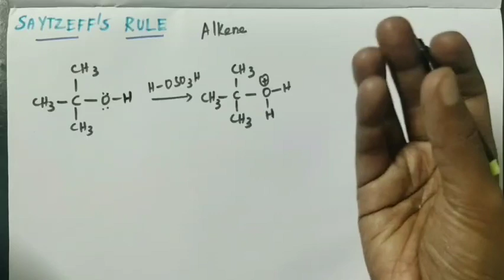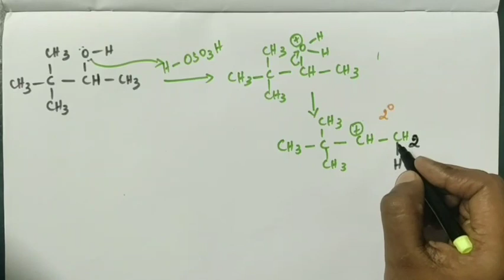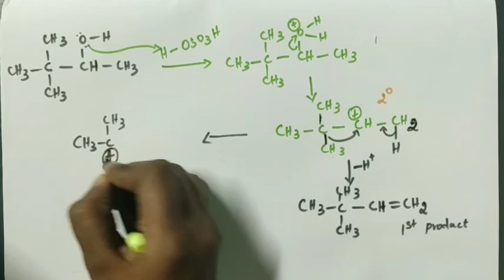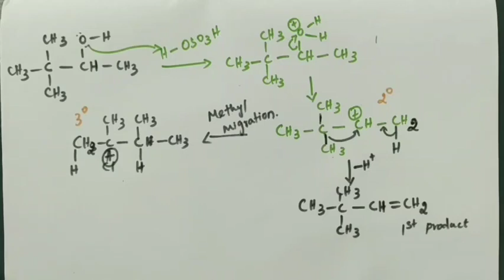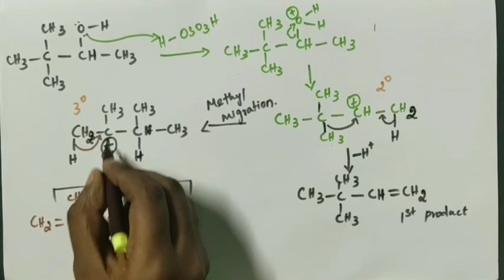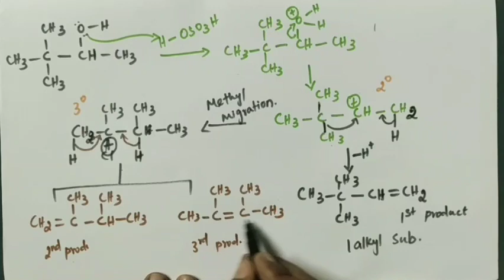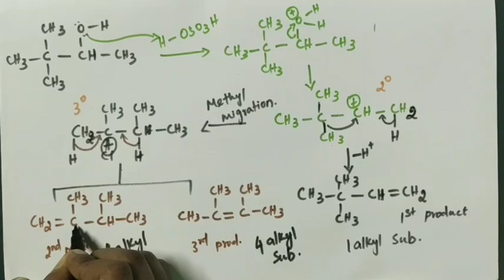Class 12 - Saytzeff's rule / Hydroxy compounds and ethers